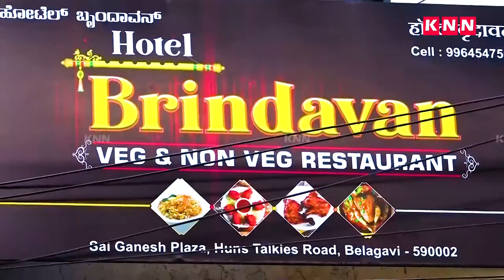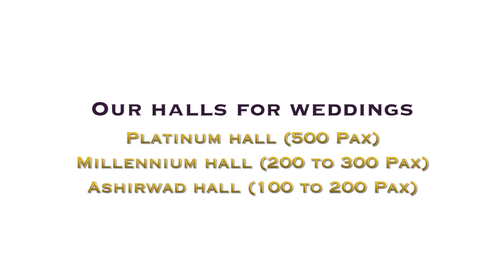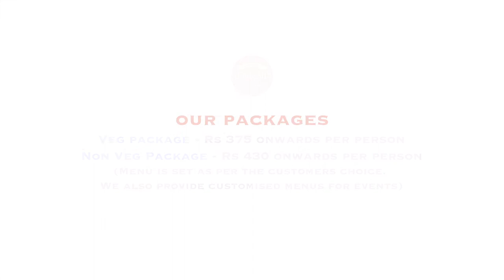Kannadamma News Bulletin 20 April 2022